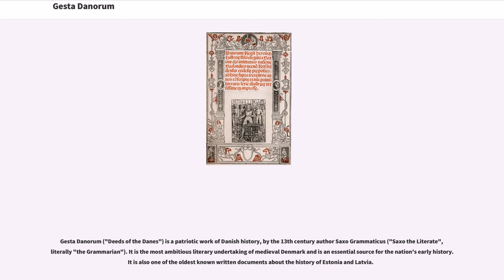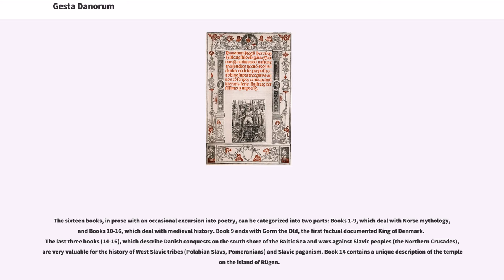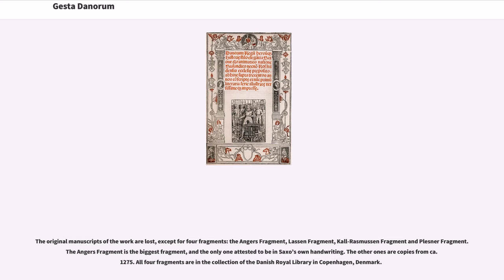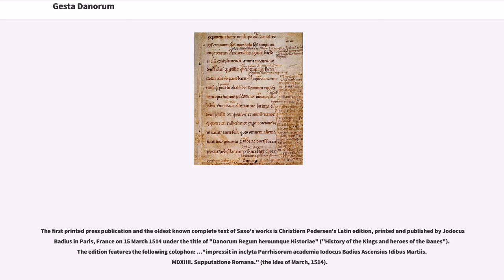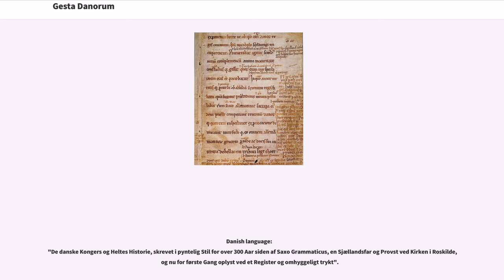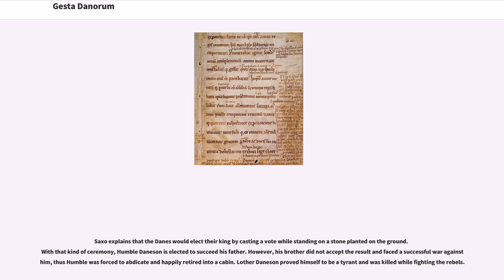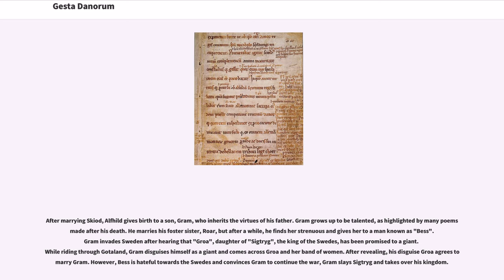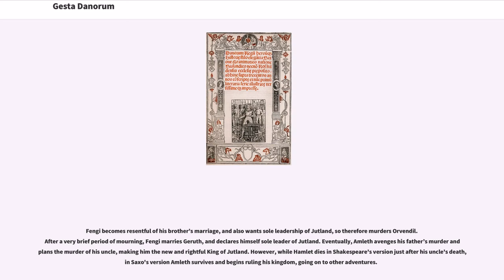Gesta Danorum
12th-century_history_books
12th-century_Latin_books

Gesta Danorum ("Deeds of the Danes") is a patriotic work of Danish history, by the 13th century author Saxo Grammaticus ("Saxo the Literate", literally "the Grammarian"). It is the most ambitious literary undertaking of medieval Denmark and is an essential source for the nation's early history. It is also one of the oldest known written documents about the history of Estonia and Latvia.

Consisting of sixteen books written in Latin on the invitation of Archbishop Absalon, "Gesta Danorum" describes Danish history and to some degree Scandinavian history in general, from prehistory to the late 12th century. In addition, "Gesta Danorum" offers singular reflections on European affairs in the High Middle Ages from a unique Scandinavian perspective, supplementing what has been handed down by historians from Western and Southern Europe.

The sixteen books, in prose with an occasional excursion into poetry, can be categorized into two parts: Books 1-9, which deal with Norse mythology, and Books 10-16, which deal with medieval history. Book 9 ends with Gorm the Old, the first factual documented King of Denmark. The last three books (14-16), which describe Danish conquests on the south shore of the Baltic Sea and wars against Slavic peoples (the Northern Crusades), are very valuable for the history of West Slavic tribes (Polabian Slavs, Pomeranians) and Slavic paganism. Book 14 contains a unique description of the temple on the island of Rügen.

When exactly "Gesta Danorum" was written is the subject of numerous works; however, it is generally agreed that "Gesta Danorum" was not finished before 1208. The last event described in the last book (Book 16) is King Canute VI of Denmark subduing Pomerania under D...